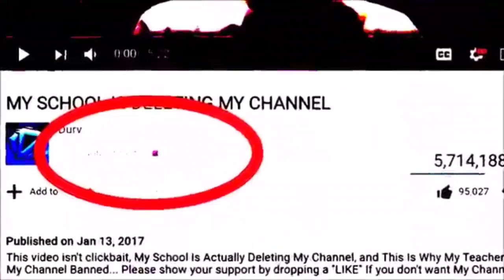EATING DIABETES ON A PLATE!?! JOEYS WORLD TOUR WTF IS THIS VIDEO!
Haha I actually think this YouTube channel is an abomination. This guy literally has down syndrome. Why create this disgusting video just to make yourself have diabetes!

More!

Hey guys i really hope you enjoy this video! As i said in my last video i will upload once a week but i wanted to just upload whenever i want but with that being said enjoy the video!! BEFORE YOU GO I Work hard on these videos PLEASE SHOW SUPPORT BY ... Liking the video, commenting and giving me feedback!! I Really do hope you guys enjoy! ! DONT FORGET
TO.

Like if you enjoyed ! LOOK OUT FOR MORE UPLOADS!

Family Friendly Minecraft.

Call Of Duty Blackops 3